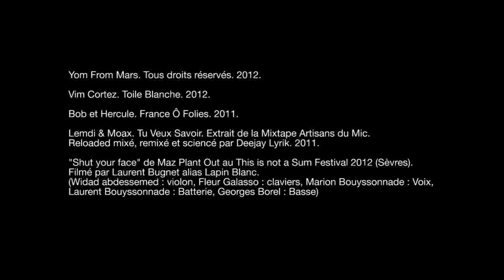La Pépinière 2012 par le Pince Oreilles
Présentation de La Pépinière 2012, découvertes musicales en Seine-et-Marne. Par le Pince Oreilles, réseau départemental des musiques actuelles.
Bob et Hercule - Jean Jean - Esjan - Laterbox - Laurent Damont Quartet - Lemdi & Moax and The Percolators - Maz Plant Out - The Airplane - Vim Cortez - Yom From Mars